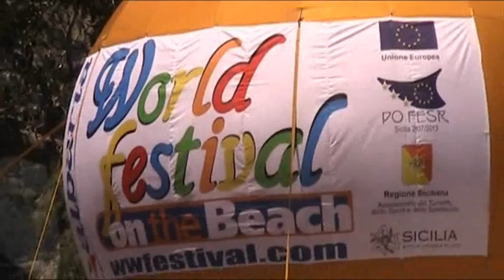25° World Festival 2010 on the beach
25° World Festival on the beach 2010 - Mondello - sabato, 22 maggio